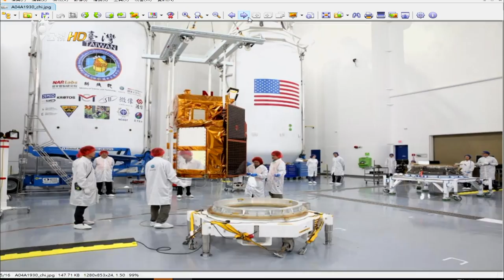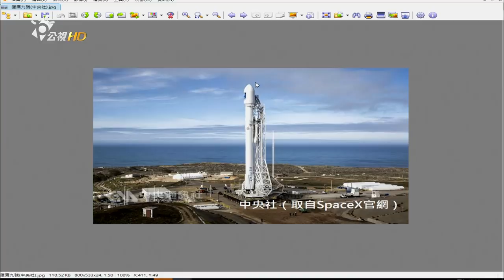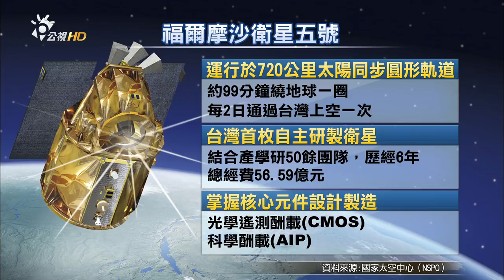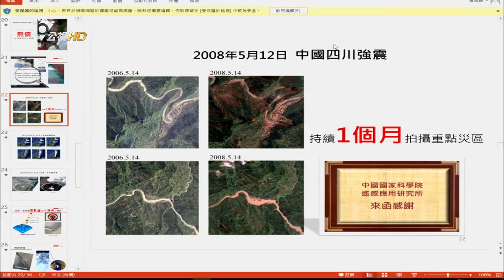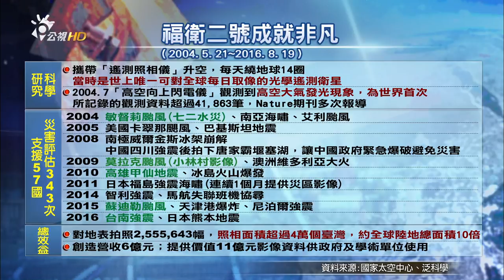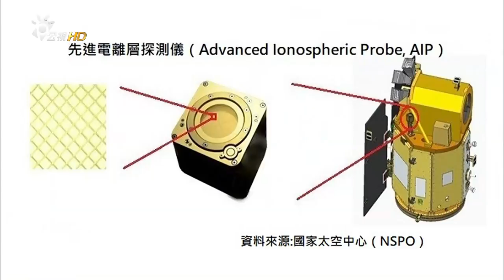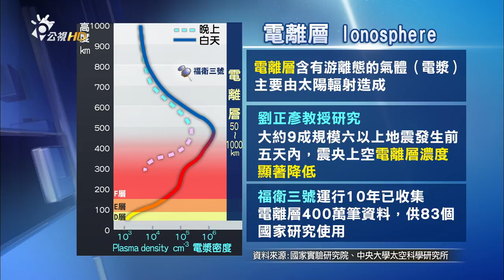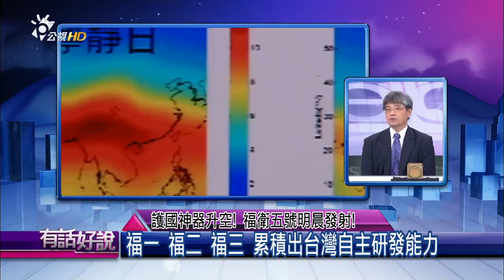護國神器升空！福衛五號明晨發射！(有話好說)